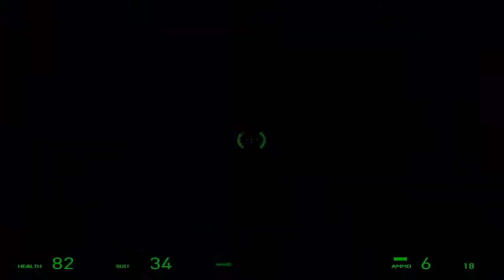Half-Life 2-Mesa Fallback Part 10